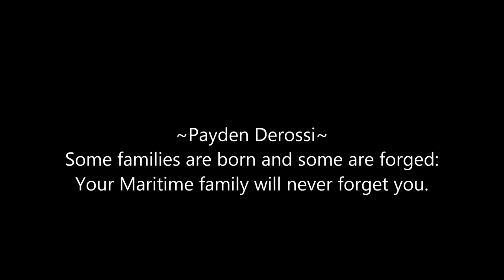Payden Derossi Honored at Morning Formation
Transcript:
Good Morning Maritime,
Over this past week, 2017 Fort Schuyler Graduate Payden Derossi was involved in a car accident near his home in North Carolina where he tragically past away. Payden made significant contributions during his time at Maritime.  He was a student ambassador in the Admissions Office and was a dedicated RA.  He was known as an energetic and enthusiastic person who was quick with a joke. Payden would often volunteer whenever and wherever his school needed him. In honor of Payden, please observe a moment of silence as eight bells are rung out in his honor.